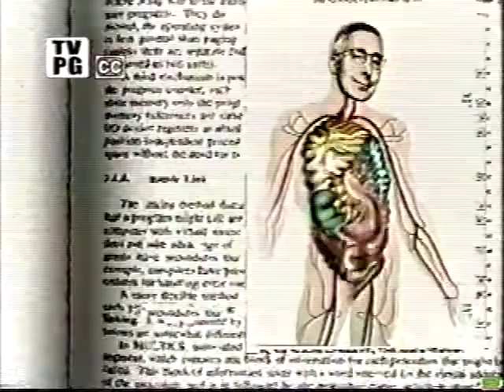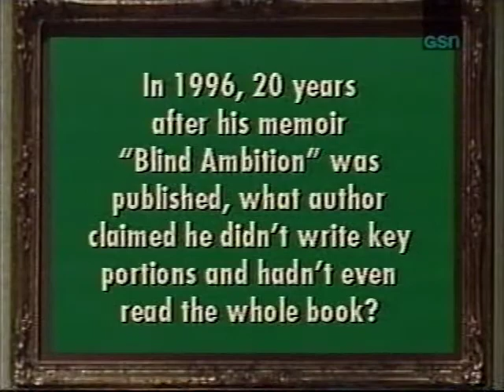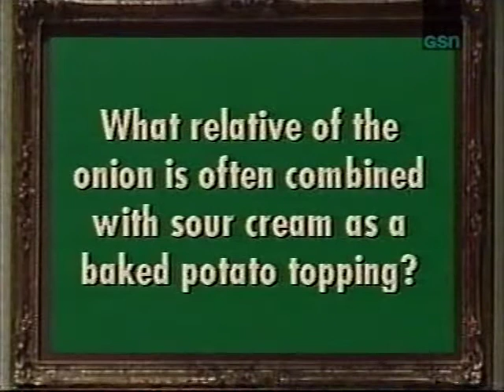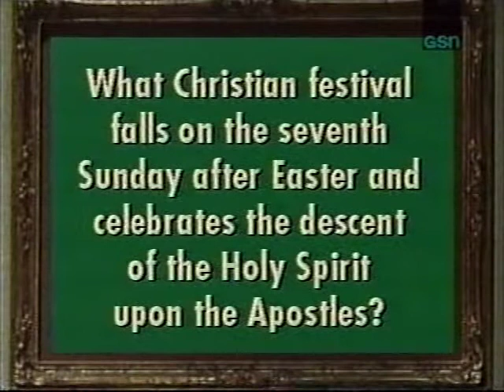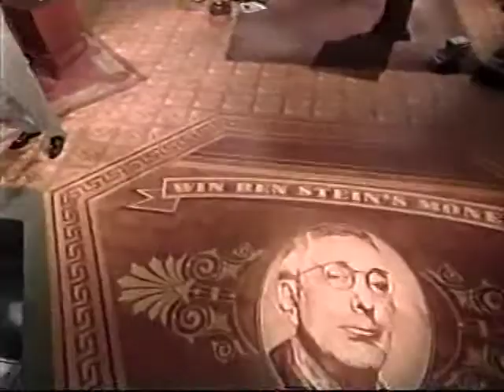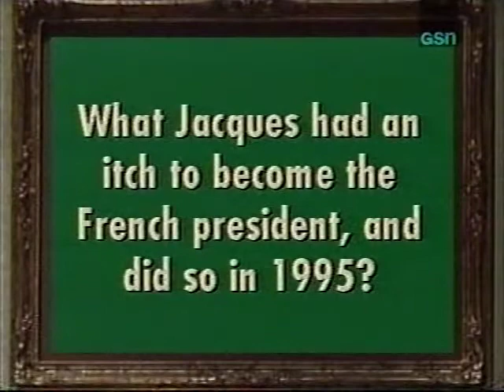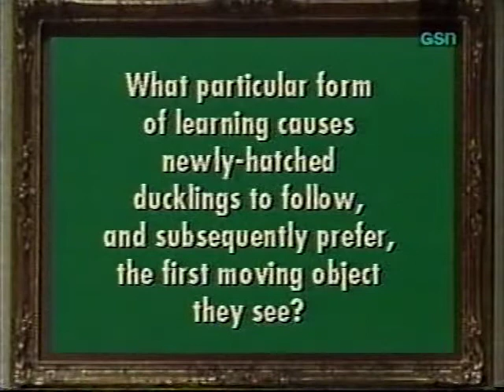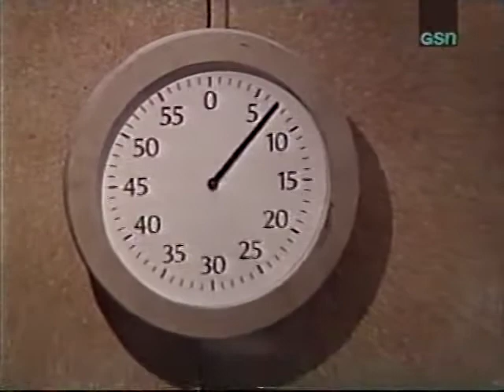Win Ben Stein's Money: Chuck vs. Carol vs. Kurt